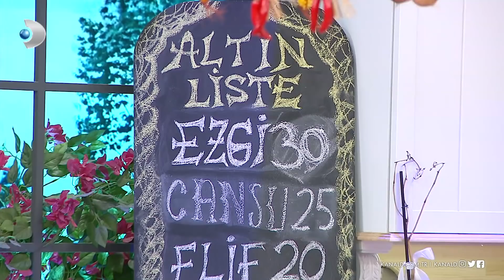Gelinim Mutfakta'da 38. Hafta kim birinci oldu?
Gelinim Mutfakta'nın hafta finali olan 190. Bölümünde en çok puanı toplayan gelin beş altın bileziğin sahibi oldu!
Gelinim Mutfakta'nın 38. hafta finalinde birinci olan çiftler belli oldu! Beş altın bileziği hafta toplamında en yüksek puanları alan Cansu-Sevgül ve Ziyafet-Elif çiftinden biri kazandı!